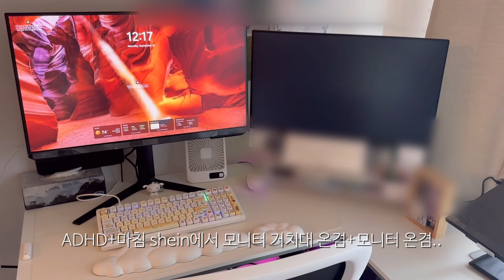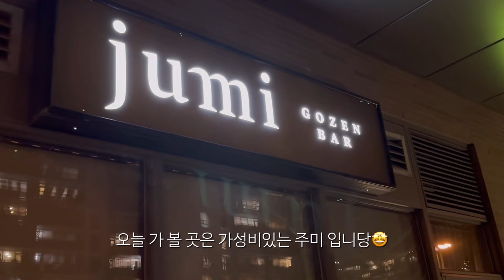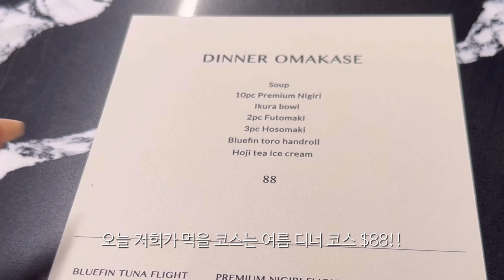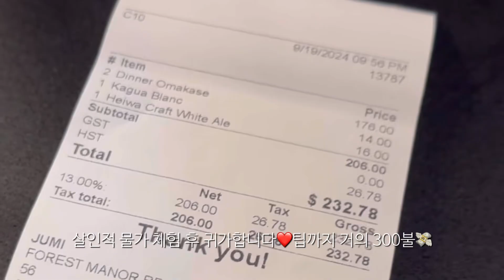토론토 브이로그🇨🇦 | 유학생 일상✨ | 빡공하구 친구 집들이🏠 | 2주년 기념 오마카세🍣 | 쉬인 언박싱📦